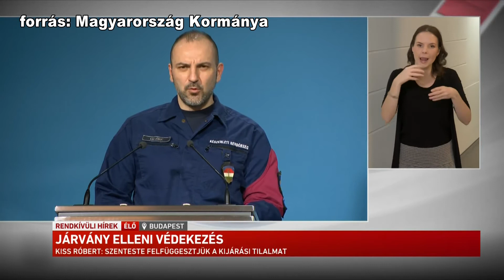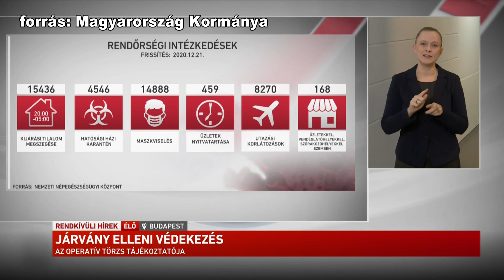Kanizsa TV Híradó - Felfüggesztette a kormány a kijárási tilalmat